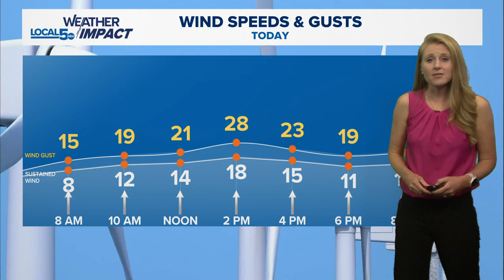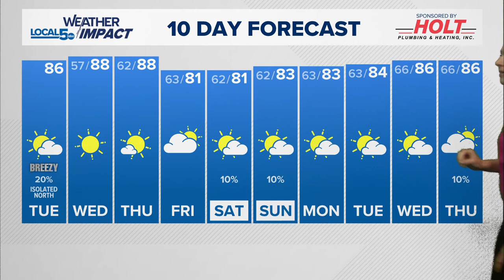Bree Sullivan 09/10/2024 ABC5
ABC5, Des Moines Iowa